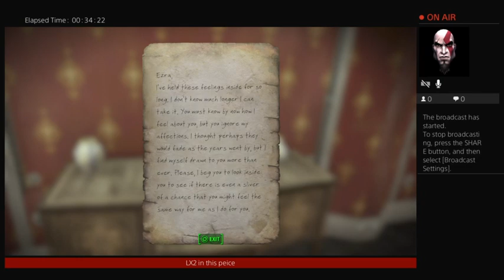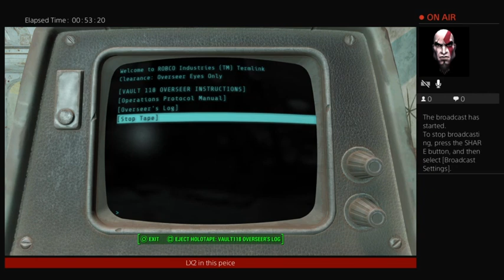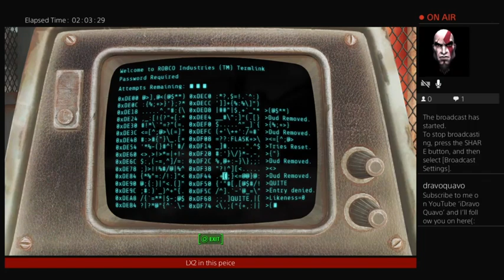LUKELEE79's Live PS4 Fallout 4 with Mods Far Harbor